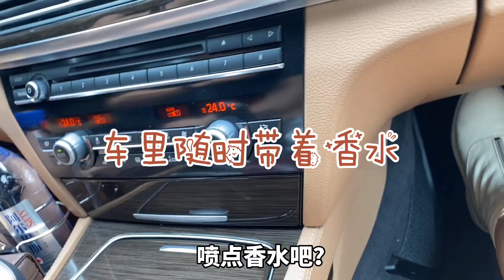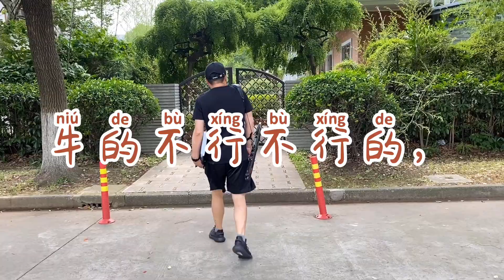距离上海一小时高铁车程的江苏常州，几年下来居然变化这么大！老公开车去朋友家出了什么意外？又要破费一笔啦！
从上海乘高铁一小时就能到江苏常州，城市变化惊人，老公开车去朋友家切磋电萨克斯，跟一些50后，60后一起切搓。车子出什么状况又要破费一笔？